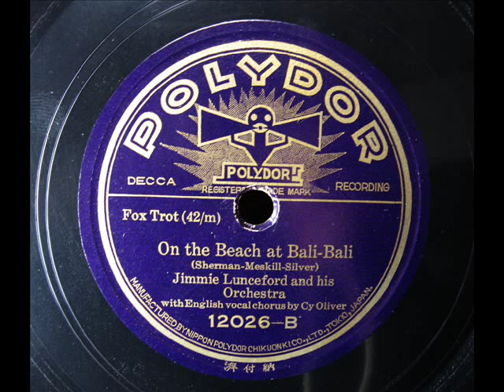Jimmie Lunceford - ON THE BEACH AT BALI -BALI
ON THE BEACH AT BALI-BALI
Arranger :Sy Oliver

Jimmie Lunceford and his orch.

Jimmie Lunceford(leader)
Eddie Tompkins, Paul Webster, Sy Oliver (tp)
Elmer Crumbley, Russell Bowles (tb)
Eddie Durham(tb, el.g)
Willie Smith(as, cl)
Laforet Dent, Dan Grissom (as)
Joe Thomas (ts)
Earl Carruthers (bs)
Edwin Wilcox (p)
Al Norris(g)
Moses Allen (b)
Jimmy Crawford (dr)

NYC , September 1,1936